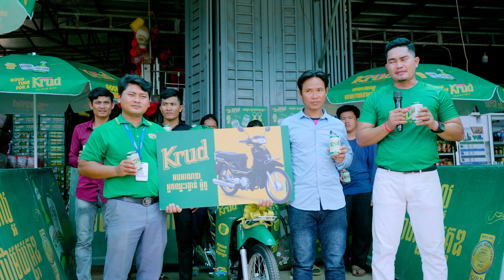Krud Winner Preah Vihear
Video Content Product Review for Digital Campaign
Video/Photography By TapBox Media Production
DM for Private Information for your  project